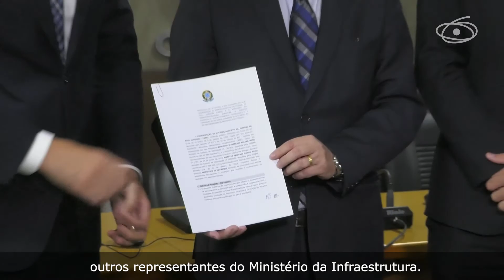CAPES e ministério fomentarão pesquisas sobre infraestrutura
A CAPES e o Ministério da Infraestrutura (MInfra) trabalharão em conjunto para fomentar pesquisas cujo tema seja infraestrutura. A parceria também prevê a criação de uma premiação de teses para a área. O protocolo de intenções foi assinado nesta quinta-feira, 18 de março, por Benedito Aguiar, presidente da CAPES, e Marcelo Sampaio, secretário-executivo do MInfra. O documento estabelece uma parceria de três anos, período que pode ser prorrogado. Saiba mais sobre a iniciativa